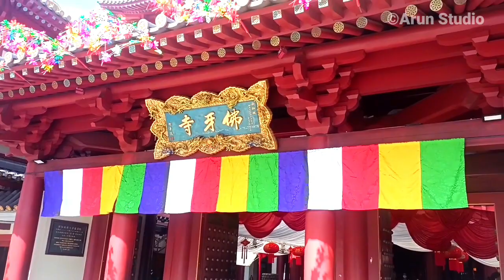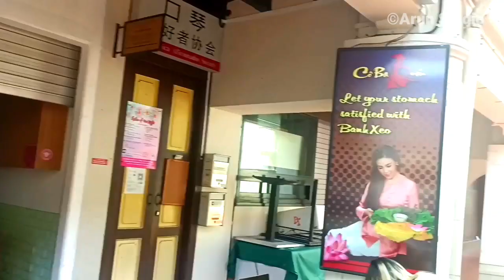Chinatown Singapore | Singapore videos Part -14